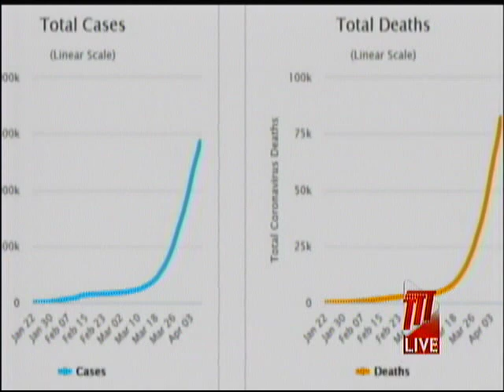Loudspeaker Programme Ongoing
Increased levels of communication are coming from the Ministry of Health as it attempts to reach the public.